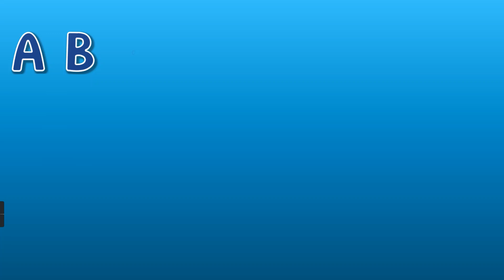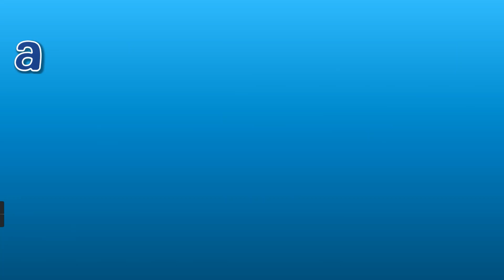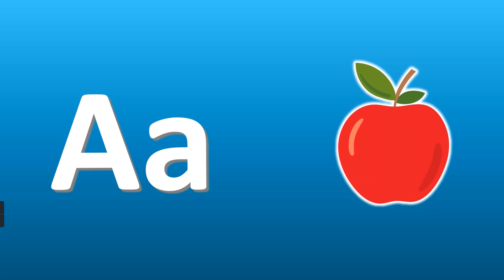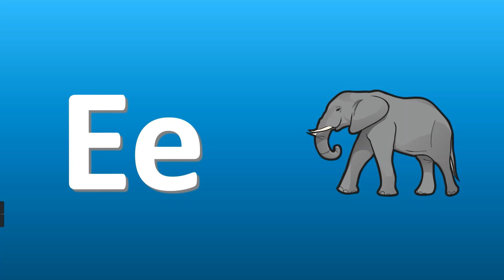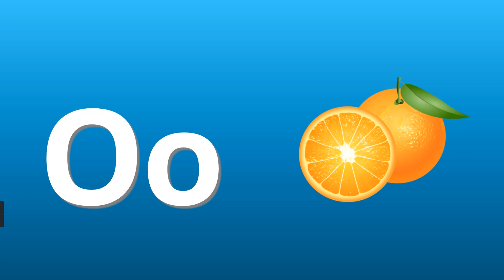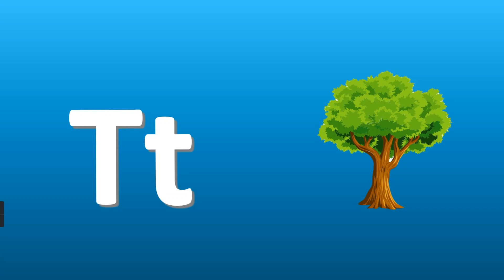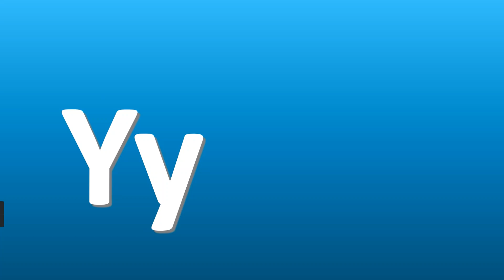The Big Phonics Song | ABC Song | Baby Song Learn Alphabets | Nursery Rhymes Abc for Toddlers